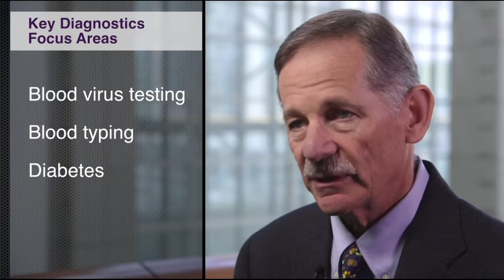The Importance of Diagnostics to Improve Healthcare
A message from Norman Schwartz, President & CEO, Bio-Rad Laboratories, Inc. Bio-Rad designs, manufactures, and distributes a broad range of innovative products and solutions for the life science research and clinical diagnostic markets. Founded in 1952, Bio-Rad is based in Hercules, California, and serves more than 100,000 research and healthcare industry customers through its global network of operations.